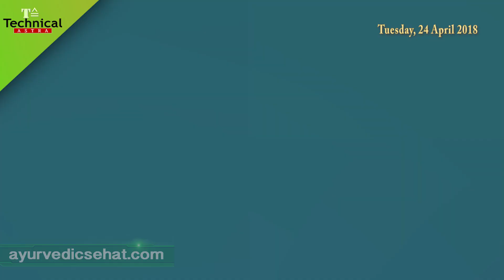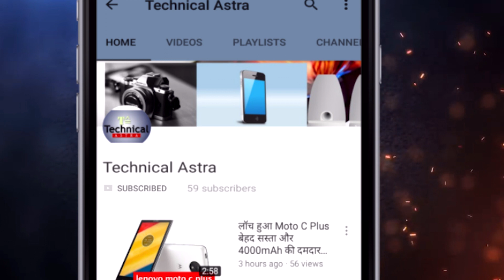इसरो सेना की मदद के लिए भेजेगा ये उपग्रह..समुद्र और सरहदें होंगी सुरक्षित//Defense news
इसरो सेना की मदद के लिए भेजेगा ये उपग्रह..समुद्र और सरहदें होंगी सुरक्षित//Defense and Current affairs.